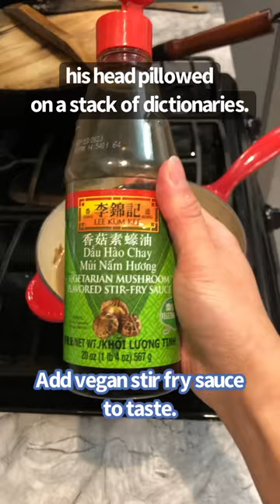Vietnamese Braised Pineapple Tofu ‘n My Dad’s Love of Books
No one has more influence on my love for books 📚 than my dad. Sit down, children, and let us cook this Vietnamese classic dish, braised pineapple and tofu (Thơm Kho Đậu Hủ), together while I tell you a story.

Vietnamese Braised Pineapple and Tofu (Vegan) Recipe

Ingredients:
3 Thai chili peppers, diced
4 Thai chili peppers, whole
1 bulb shallots, minced
1 bulb garlic, minced
1 pint mushrooms, sliced
1/2 pineapple, diced into chunks
1 block firm tofu, cubed, pat dry
1 tablespoon brown sugar
Black pepper to taste
3-4 cups coconut water
Vegan fish sauce to taste
Soy sauce to taste
Vegan stir fry sauce to taste
Rice vinegar to taste
Chopped scallions to garnish

Instructions:
1. Pan fry tofu cubes until golden brown.
2. On medium high heat, sautée garlic, shallots, and diced Thai chili peppers for 3 minutes.
3. Add the sliced mushrooms and cook 2 minutes.
4. Add the brown sugar and cook until caramelized.
5. Add the coconut water, black pepper, vegan fish sauce, soy sauce, stir fry sauce, and rice vinegar. Taste the sauce. Add the pineapple and tofu. Cover and simmer 20 minutes. Reduce sauce to desired consistency.
6. Add the whole Thai chili peppers and chopped scallions. Simmer another 5 minutes.
7. Serve with white rice.